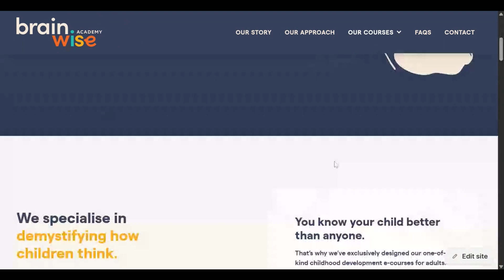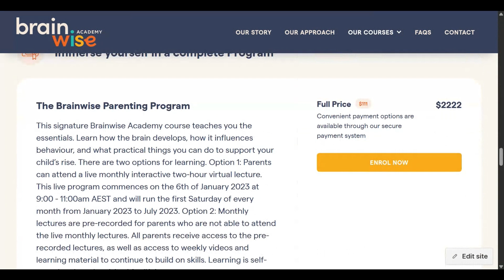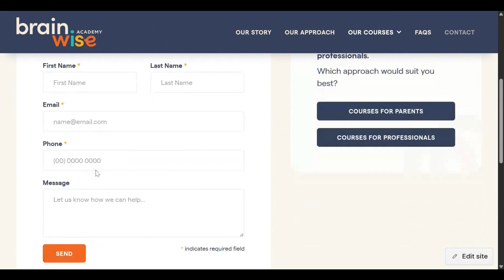Advantages of The Brainwise Academy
Dr. Nicolene Shields has spent her career helping children reach their potential. She is a certified Behavioural Neuroscientist, Counsellor, Specialist Teacher & Clinical Neuropsychotherapist.

From her first days as a hospital intern psychologist through to leading her own unique specialised practice, Nicolene has 8 years of experience working with families.

Dr. Nicolene is a certified Behavioural Neuroscientist, Counsellor, Specialist Teacher & Clinical Neuropsychotherapist.

 A doting mum to her beautiful son, Nicolene is enthusiastic about sharing her proven and practical advice to uplift the lives of families in Australia and around the world.

Dr. Nicolene’s expertise speaks for itself:

Bachelor of Arts in Psychology
Bachelor of Social Science in Psychology (with Honours)
Master of Counselling and Psychotherapy
Master of Education and Cognitive Psychology
Master of Special Education (Sensory Disabilities)
Master of Neuroscience
Graduate Certificate in Magnetic Resonance and Positron Emission Tomography
Doctor of Philosophy (Neuropsychology)

Brainwise Academy is the brainchild of Aussie mum and experienced Behavioural Neuroscientist, Counsellor, Specialist Teacher, and Clinical Neuropsychotherapist Dr Nicolene Shields. Nicolene aims to be the go-to solution for parents and education professionals who feel overwhelmed, burnt out and are struggling to cope with daily behavioural challenges. Who simply yearn to understand their children … better.

Through our one-of-a-kind, high-quality online learning courses, Nicolene teaches you child development tools for life. That’s right, life. Backed by science and real-world ready, our programs help you find your version of long-lasting life change for a happier, more harmonious life. For you, for your child, for the whole family.

Dr. Nicolene Helps parents to understand : about the brain and how it develops; how to respond and nurture change in children; what practical tools to try at home or in the classroom.

This website link offers parents clear and specific information about the courses they can undertake to support them specifically with concerns relating to their children.  The courses are of three categories that parents can elect to address issues in shorter- versus- longer and more intense courses.